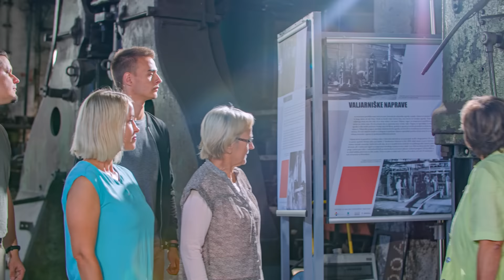27 Jobs For Women Over 50 When Money Is Tight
Welcome to a transformative journey for women over 50! In this video, we unveil 27 incredible side hustles that offer financial relief and empower you to take control of your financial destiny.

Life doesn't stop at 50; it's a time for reinvention and new beginnings. Whether you're looking to supplement your low income, explore your passions, or simply gain financial independence (by getting out of debt or wanting to retire), we've curated a diverse list of side hustles tailored to the unique strengths and experiences of women over 50.

From flexible online opportunities that harness your skills to creative ventures that ignite your passion, this video is a roadmap to financial resilience to add to the frugal living habits you've created. Discover how you can turn your hobbies, talents, and expertise into a source of income and budget your way to wealth without sacrificing your well-deserved work-life balance.

✨ Looking for ways to get started with your new ideas?  Wondering how to get the word out on your new money making idea?

Amazon Seller App, Scout IQ, Profit Bandit, Keepa

Frozen Pennies Amazon Store

I’m so very happy to have you here.  We are all about saving money at Frozen Pennies.  Whether you have a goal like debt freedom, purchasing a home, retiring, or just making ends meet, we are all about making that happen.  Here, you’ll find tips on saving money on groceries, ways to tweak your budget, and living an overall frugal life (all while having more fun)! Thank you for supporting my channel.

About Sara:
Sara is a wife, mother, and creator of Frozen Pennies.  With a degree in English, a former teacher, and a Certified Financial Coach, there is no better place to learn about debt freedom, budgeting, and overall frugal living.

- Information on this channel (Sara Conklin, Frozen Pennies) only represents my thoughts and opinions. I am not a medical doctor, medical professional, or financial advisor.  However, I am a certified financial coach. All content on this channel is intended for entertainment, informational & inspirational purposes only. Don't hesitate to contact a professional with any questions. This video and all videos on this channel are a means of social support.